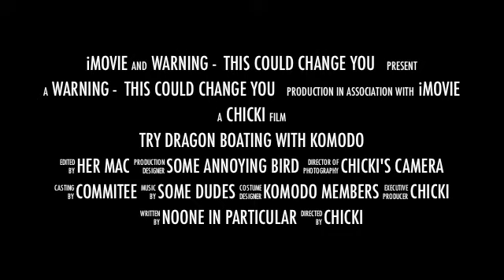Try Dragon Boating with Komodo